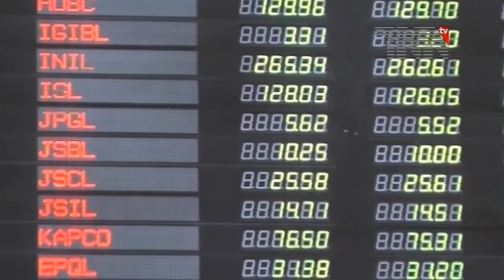8th August Quetta Incident,Lawyers Voxpop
کراچی،سانحہ سول اسپتال کوئٹہ کو ایک سال مکمل،وکلا برادری کا یوم سوگ کا اعلان

سانحہ سول اسپتال کوئٹہ کو ایک سال مکمل ہونے پرکراچی میں بھی پاکستان بار کونسل کے زیر اہتمام یوم سوگ منایا جا رہا ہے، یوم سوگ کے اعلان کے بعد سندھ ہائیکورٹ، سٹی کورٹ، ملیر کورٹ سمیت دیگر عدالتوں میں کارروائی معطل ہے جب کہ اہم مقدمات کی سماعت ججوں کے چیمبر میں ہی کی جارہی ہے۔

پاکستان بار کونسل کی جانب سے تین روزہ یوم سوگ کے اعلان کے بعد مختلف بار رومز پر سیاہ پرچم لہرائے گئے ہیں جب کہ عدالتی کارروائی کا بھی مکمل بائیکاٹ کیا جارہا ہے۔

اس موقع پر ذرائع ابلاغ عامہ کے نمائندے سے گفتگو کرتے ہوئے عدیل خان ایڈووکیٹ نے کہا کہ آج سانحہ کوئٹہ کو ایک سال مکمل ہوگیا ہیجبکہ وکلا برادری غم میں ڈوبی ہوئی ہے حکومت کو چاہیے کہ واقعے میں ملوث عناصر کو کیفر کردار تک پہنچائے۔

نوجوان وکیل سجاد حمید منگی نے کہاکہ آج کے روز ہونے والے سانحے میں وکلا برادری کا بہت بڑا نقصان ہوا تھا جسکاازالہ نہیں کیا جاسکتا۔

ایڈووکیٹ منصور علی مہیسر نے کہاکہ میں شہید ہونے عوالے وکلا کی عظمت کو سلام پیش کرتے ہیں جبکہ لواحقین کو یہ پیغام دینا چاہوں گا کہ وہ اکیلے نہیں ہیں۔

ریاض کورائی ایڈووکیٹ نے کہاکہ کوئٹہ کے واقعے کے خلاف ملک بھر میں ہڑتال گئی ہے،حکومت سے گزارش کرتے ہیں کہ وکلا برادی کو سیکیورٹی فراہم کی جائے۔